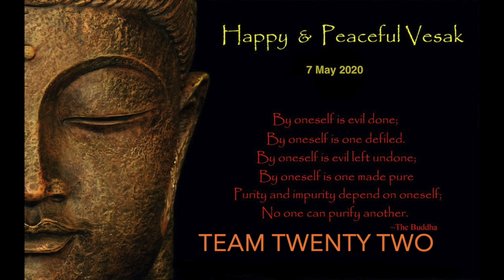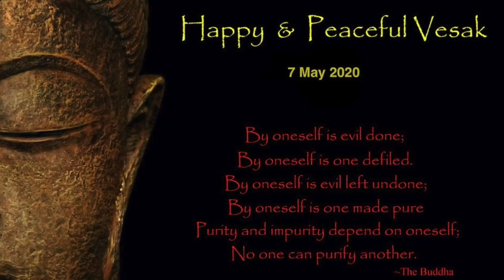ਪੰਜਾਬੀ ਵਿਚ ਭਗਵਾਨ ਬੁੱਧ ਕੇ ਜਨਮ ਦਿਨ ਦੀ ਲੱਖ ਲੱਖ ਵਧਾਈ - ਰਜਨੀ ਸਹੋਤਾ ਪੰਜਾਬ || Sudhir Raj SinghPali Language